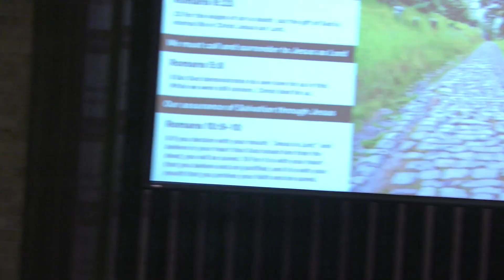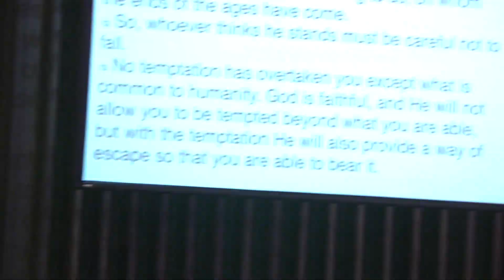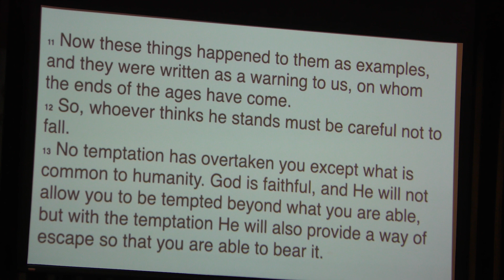The Prize and The Escape!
Welcome To Cornerstone Evangelical Free Church of Pipestone, MN.